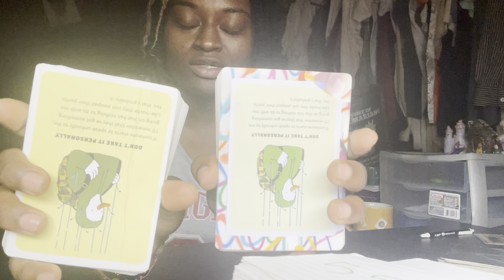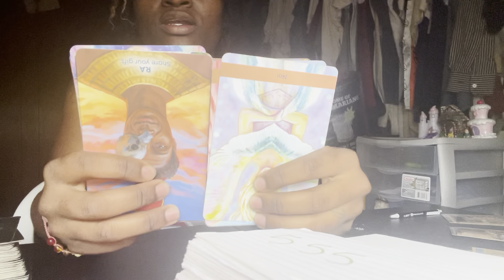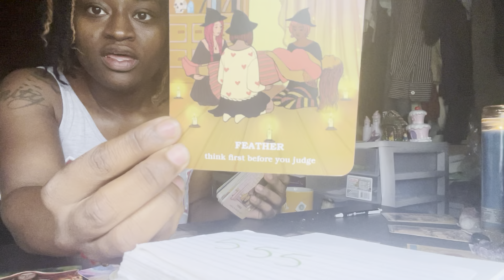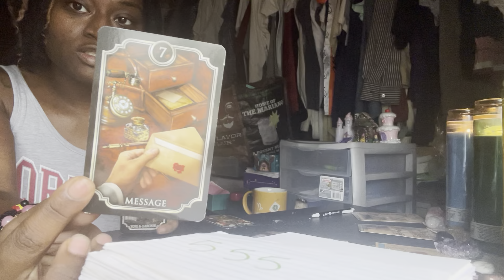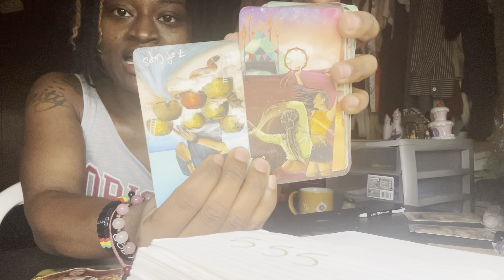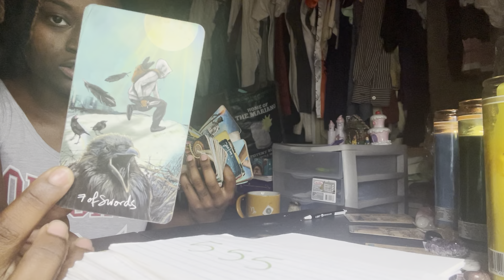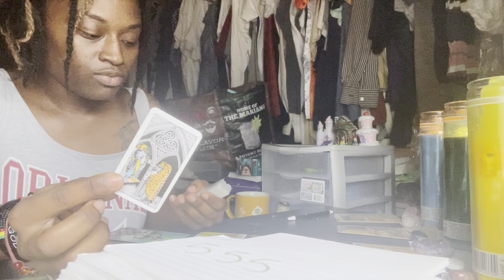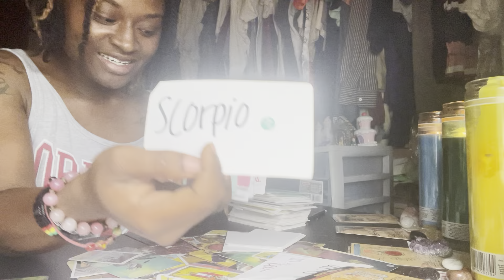Libra ♎️ NEXT48~ “ LOSING THEIR MIND🤯 ,PLAYED WITH FIRE & GOT BURNED🤣”